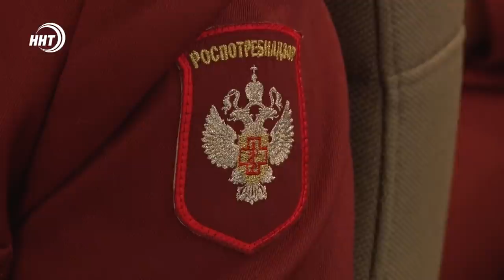Новости Дагестана за 17.02.2021 года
1. То не дождешься, то сразу и много! В Цунтинском районе сошла лавина. Что говорят о погоде синоптики, смотрите в выпуске.

2. Ушли в онлайн. Сегодня министр внутренних дел Дагестана и представители СМИ пообщались в формате круглого стола.

3. Удача любит сильных! Дагестанские самбисты готовятся к чемпионату России, который начнется 26 февраля в Оренбурге.